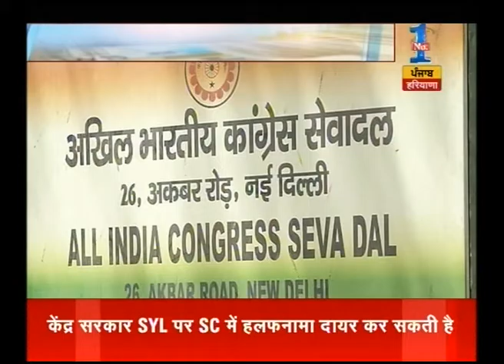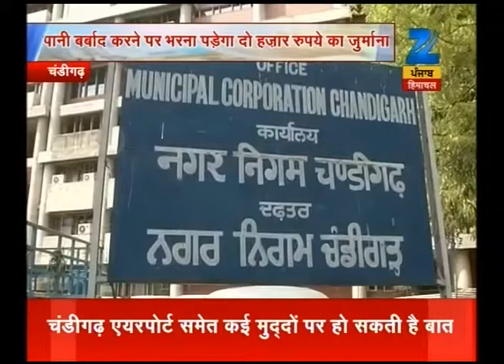Good Morning Zee - 18th April 2016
Catch all the latest news and top headlines from Punjab, Haryana and Himachal Pradesh here in this special segment by Zee PHH - "Good Morning Zee".